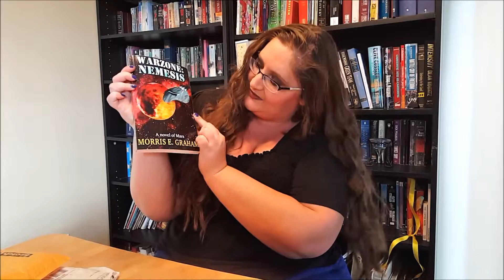WarZone Nemesis By Morris E Graham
Welcome to an Angell's Life, all things bookish! Today we have an unboxing of Morris E. Graham's Sci-fi novel Warzone Nemesis.